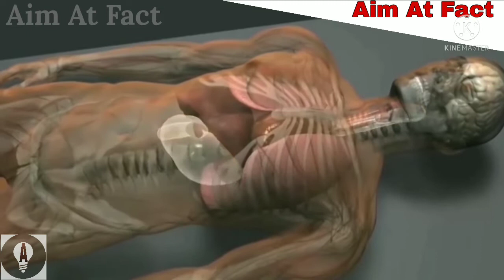মিশরীয়দের পিরামিড ও মমি তৈরির অজানা রহস্য | Amazing fact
হ্যালো বন্ধুরা, এই ভিডিওটিতে আমি আলোচনা করেছি মিশরের পিরামিডের অজানা রহস্য সম্পর্কে। মিশরের পিরামিডের কী? কীভাবে তা তৈরি করা হয়েছিল? কেন পিরামিডগুলি এত রহস্যময় ও মিশরীয়রা পিরামিড তৈরি করতো কেন?
আর মিশরীয়দের মমি তৈরি প্রক্রিয়া সম্পর্কে। কেন মিশরীয়রা মমি তৈরি করতো?

এগুলি জানতে হলে ভিডিওটি শেষ পর্যন্ত দেখুন।

মিশরীয়দের পিরামিড ও মমি তৈরির অজানা রহস্য।

1. This video has no negative impact on the original works (It would actually be positive for them)
2. This video is also for teaching purposes.
3. It is not transformative in nature.
4. I only used bits and pieces of videos to get the point across where necessary.